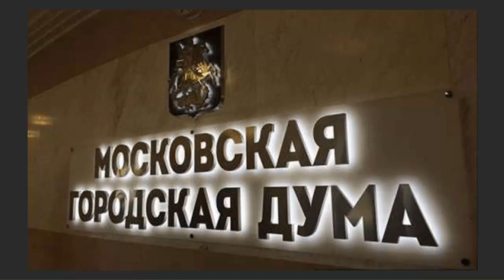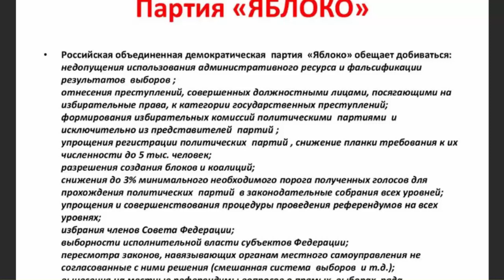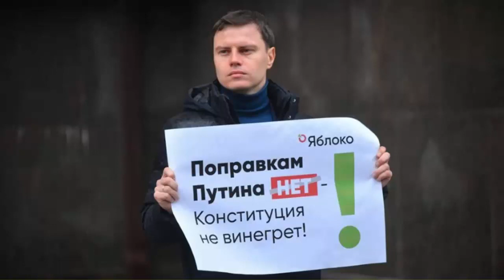Партия Яблоко хочет АМНИСТИИ! За фейки про СВО!